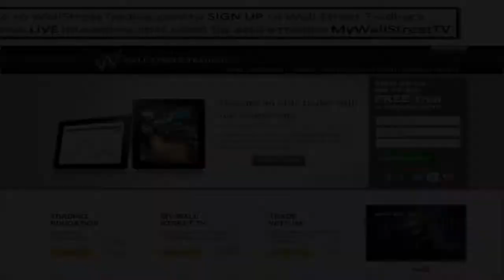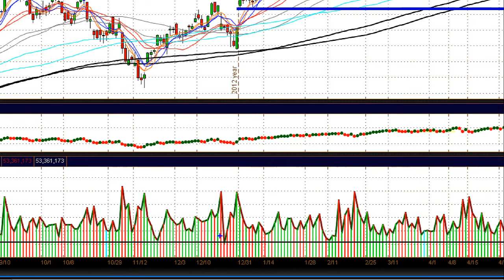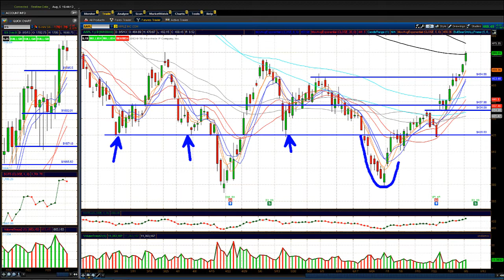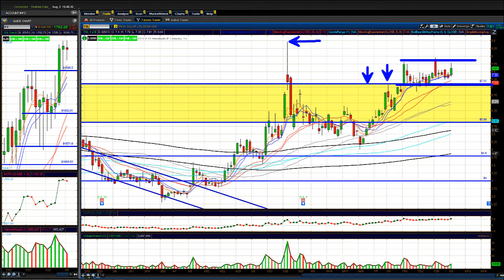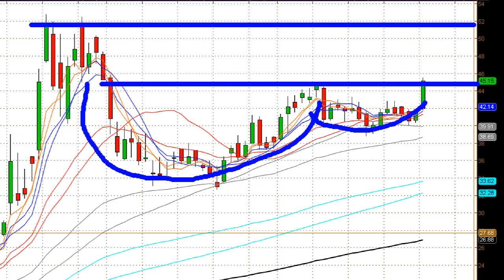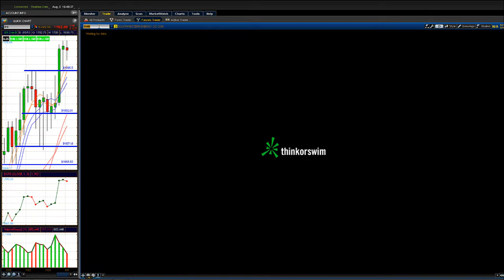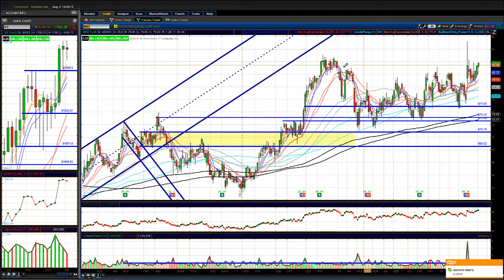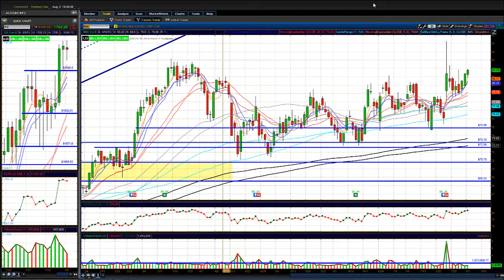After The Bell Market Summary for 8/5/2013